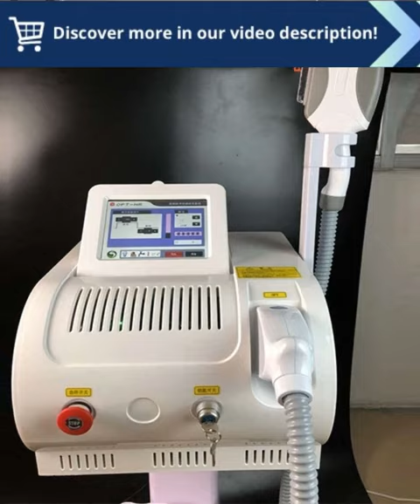2023 Best IPL+ OPT Elight Epilator | Intense Pulsed Light Hair Removal Beauty Equipment 500000 Shots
"2023 Best IPL+ OPT Elight Epilator Intense Pulsed Light Optimal Pulse Hair Removal Machine Beauty Equipment 500000shots :

  Your Ultimate Home Hair Removal Solution

Embark on a revolutionary hair removal journey with the 2023 Best IPL OPT Elight Epilator the pinnacle of painless and longlasting hair elimination Designed with cuttingedge technology our epilator combines Intense Pulsed Light IPL and Optimal Pulse Technology OPT to deliver remarkable results from the comfort of your home

Key Features

 IPL  OPT Technology Harnessing the power of IPL and OPT this epilator targets hair follicles with precise pulses of light effectively inhibiting hair growth and preventing regrowth
 500000 Flashes Experience up to 500000 flashes for a fullbody hair removal experience that lasts for years to come ensuring youll never have to worry about waxing shaving or painful laser treatments again
 Painless and Gentle Say goodbye to painful hair removal methods Our epilator utilizes advanced technology to deliver a gentle and painfree experience making it suitable for even the most sensitive skin
 Compact and Portable This compact and lightweight epilator is designed for easy handling and portability allowing you to seamlessly integrate hair removal into your beauty routine wherever you go

1 Prepare Your Skin Shave the treatment area and ensure its clean and dry
2 Select Your Mode Choose the appropriate intensity level based on your skin tone and hair color
3 Apply the Epilator Glide the epilator over the desired area ensuring the treatment window is fully in contact with your skin
4 Experience Hair Reduction Witness the remarkable reduction in hair growth with each use leading to permanent hair removal results over time

Benefits

 LongLasting Results Achieve lasting hair removal results that free you from the hassle of daily shaving waxing or threading
 AtHome Convenience Enjoy professionalgrade hair removal from the comfort of your own home saving time money and effort
 Safe and NonInvasive Our epilator is clinically tested and FDAapproved ensuring safe and effective hair removal without any harmful side effects
 Suitable for All Skin Types With adjustable intensity levels this epilator is suitable for a wide range of skin tones and hair colors providing personalized hair removal solutions

Join the thousands of satisfied customers who have transformed their hair removal routine with the 2023 Best IPL OPT Elight Epilator Experience the freedom of smooth hairfree skin today

Note Always read and follow the user manual for safe and effective use